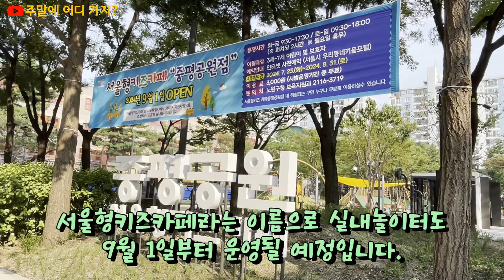중평공원 재조성공사 완료 | 서울형 키즈카페 9월 1일 오픈 예정 | 노원구 하계동 어린이공원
서울시 노원구 하계동에 있는 중평초등학교와 중평중학교 사이에 있는 중평공원이 재조성사업을 마치고 개방되었습니다.
서울형 키즈카페 사업으로 선정되어 9월 1일 오픈 예정으로 공원 내에서 운영될 예정입니다.